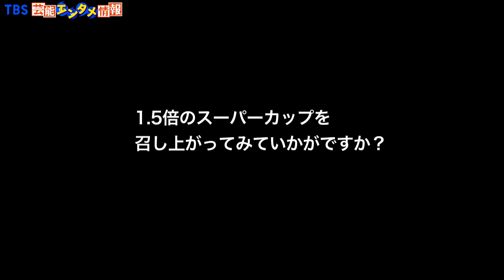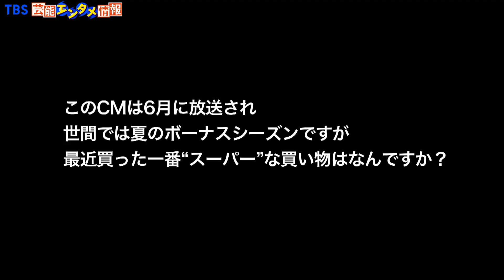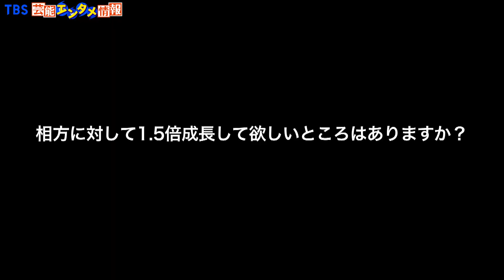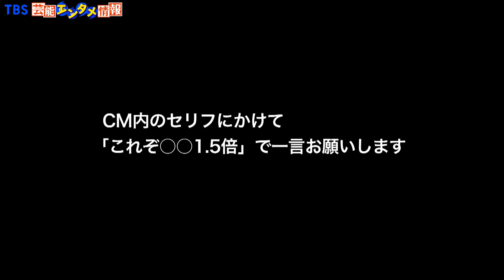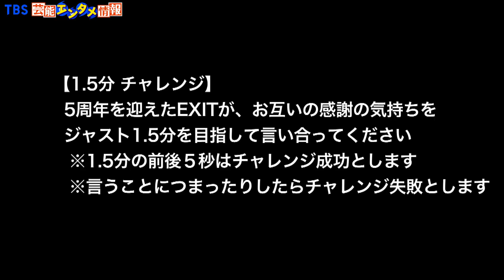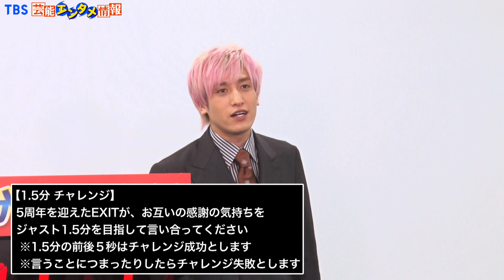【“EXITワールド”が炸裂！】りんたろー。が“1.5倍”に 巨大化⁉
エースコック株式会社は、「スーパーカップ1.5倍」シリーズの新発売に伴い、「スーパーカップ 1.5倍 」新CM全4パターンを2022年6月2日（木）に同時公開します。TVでは全4パターンのうち、スーパーカップ1.5倍「1.5倍顔」篇と「あごと肘」篇の2本を6月6日（月）より全国放映します。今回の新CMでは「ブタキム！ブタキム！」の名フレーズで知られる22年前のTVCMを完全再現して話題を集めた、お笑い芸人・ EXITのお二人が出演します。
商品名の「スーパーカップ1.5倍」にかけ、“1.5倍”をテーマにした独特な演出に、スーツ姿でチャラさを封印したEXITのお二人が挑みます。ばっちりキマったフォーマルな外見を裏切る、お二人のシュールなやりとりが思わずクセになる新CMです。

2 【EXITりんたろー。】「ほぼ付き合っている状態です」大友花恋に告白「違います」

3 【ドルチェ&ガッバーナ×呪術廻戦】EXIT、鈴木伸之、竜星涼、川村壱馬、華麗な着こなし ポップアップストア‹フォトコール›